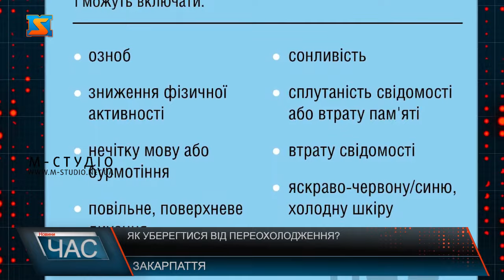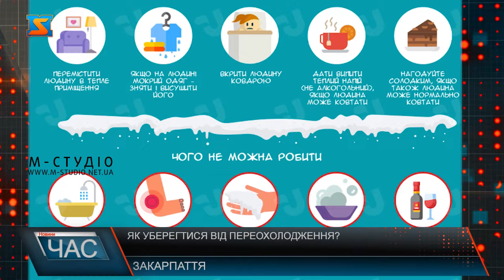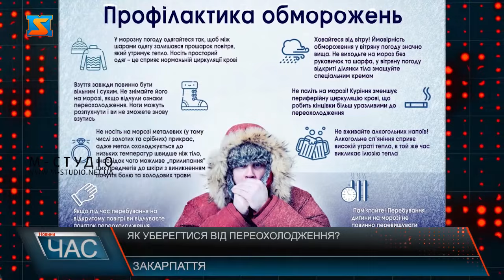Як уберегтися від переохолодження?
Вже 12 випадків переохолодження зафіксовано з початку листопада в Закарпатті. З них - три в Ужгороді, два - у Виноградові, і по одному в Іршаві, Воловці, Рахівському, Тячівському, Берегівському та Мукачівському районах. Переохолодження рідко проходить безслідно для здоров’я людини, кажуть лікарі. Спочатку в постраждалого з’являються лихоманка, слабкість, втома й сонливість, починається  дрібне тремтіння м’язів  - так розвивається загальне переохолодження. Лікарі наголошують, важливо не допускати виникнення як загального переохолодження так і місцевого обмороження. На тлі переохолодження можуть розвиватися найрізноманітніші патології, починаючи від звичайної застуди і закінчуючи серйозними обмороженнями з подальшою ампутацією. Перша допомога при переохолодженні – зігрітися у теплому приміщенні. Ні в якому разі не можна зігрівати уражені тканини тіла гарячою водою або біля гарячих батарей, це може призвести до значного поглиблення ураження. Мукачівці кажуть, краще проводити профілактику переохолодження, ніж потім боротися з наслідками. Щоб попередити розвиток переохолоджень, лікарі рекомендують зміцнювати імунітет. Для цього слід звернути увагу на правильне харчування, заняття спортом і загартовування.